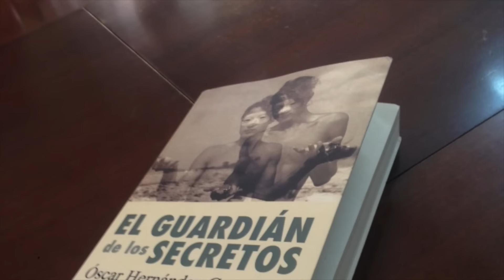El guardián de los secretos (Óscar Hernández Campano) BOOKTRAILER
Booktrailer de la novela "El guardián de los secretos" del autor Óscar Hernández Campano, editada por Egales.

SINOPSIS:

Por el amor de tu vida cualquier riesgo parece pequeño. Incluso la muerte. La vida de Miguel cambió para siempre cuando su padre, un alto cargo de la República, lo envió a un pequeño pueblo del Mediterráneo durante la Guerra Civil. Allí, a los pies del castillo de Peñíscola, conoció al guardián de los secretos, un joven con una misteriosa relación con el mar por el que tanto su vida como la de sus familiares corrieron grave peligro. La intolerancia de la sociedad y el inevitable avance de las tropas franquistas llevaron a Miguel a vivir una intensa aventura en uno de los contextos más duros y tristes de la historia reciente de España.
Casi ochenta años después, la vida de Enara, encargada de cuidar a Miguel, un famoso escritor, durante los últimos meses de su vida, dará un vuelco irreversible cuando empiece a leer el manuscrito donde el anciano recoge los recuerdos de aquella época. ¿Puede una historia que pasó hace tantos años enfrentarte con tu propio destino?

El guardián de los secretos supone el retorno de Óscar Hernández Campano, el autor de la premiada El viaje de Marcos, un best seller aplaudido por crítica y público; y de la aclamada Esclavos del destino.
El guardián de los secretos es una novela completa, poderosa, emotiva, desgarradora, adictiva y escrita con una magistral sensibilidad, que combina el mejor relato histórico con una conmovedora historia de amor. Personajes inolvidables en dos tiempos distintos, enfrentándose a la guerra, a la intolerancia, a los propios miedos, al destino y a la ambición. Una novela redonda a la que ni siquiera le faltan unas gotitas de magia.